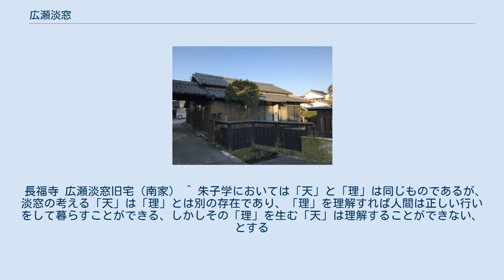広瀬淡窓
廣瀬淡窓の石像（桂林荘公園） 広瀬 淡窓（ひろせ たんそう、天明2年4月11日（1782年5月22日） - 安政3年11月1日（1856年11月28日））は、江戸時代の儒学者で、教育者、漢詩人でもあった。
豊後国日田の人。
淡窓は号である。
通称は寅之助のちに求馬（もとめ）。
諱は建。
字は廉卿あるいは子基。
当初の号は別号は青渓。
死後、弟子たちにより文玄先生とおくり名されたという。
末弟に広瀬旭荘、弟・広瀬久兵衛の子孫に、日田市長、衆議院議員だった広瀬正雄、その子息の広瀬勝貞は現大分県知事。
 豊後国日田郡豆田町魚町の博多屋三郎右衛門の長男として生まれる。
少年の頃より聡明で、淡窓が10歳の時、久留米の浪人で日田代官所に出入りしていた松下筑陰に師事し、詩や文学を学んだが、淡窓が13歳のときに筑陰が佐伯藩毛利氏に仕官したため師を失う。
16歳の頃に筑前国の亀井塾に遊学し亀井南冥・昭陽父子に師事したが、大病を患い19歳の暮れに退塾し帰郷。
病は長引き、一時は命も危ぶまれたが肥後国の医師・倉重湊によって命を救われる。
その後、病気がちであることを理由に家業を継ぐのを諦めて弟の久兵衛に店を任せ、一度は医師になることを志すが、倉重湊の言葉によって学者・教育者の道を選ぶ。
 文化2年（1805年）には豆田町にある長福寺の一角を借りて初めの塾を開き、これを後の桂林荘・咸宜園へと発展させた。
咸宜園は淡窓の死後も、弟の広瀬旭荘や林外、広瀬青邨等以降10代の塾主によって明治30年（1897年）まで存続、運営された。
塾生は日本各地から集まり、入門者は延べ4,000人を超える日本最大級の私塾となった。
 淡窓は晩年まで万善簿（まんぜんぼ）という記録をつけ続けた。
これは、良いことをしたら白丸を1つつけ、食べすぎなどの悪いことをしたら1つ黒丸をつけていき、白丸から黒丸の数を引いたものが1万になるようにするものだった。
1度目は67歳（1848年）に達成し2度目の万善を目指して継続していたが73歳の8月頃で記録が途絶えている。
淡窓は安政3年(1856年）に死去。
享年75。
 淡窓には眼の病があり、目を使いすぎると腫れてしまうことから、「あまり眼を使いすぎると中年以降には失明してしまう」と医者に言われ、このことから経書の本文のみを読書するようになる。
注釈を無視する代わりに、自分なりの解釈を行ったため、淡窓独自の思想を生むこととなった。
 淡窓の指針である「敬天」とは、人間は正しいこと、善いことをすれば天から報われるとする。
淡窓の説くこの応報論は「敬天思想」といわれ、近年まで主な研究対象になっていた。
最近は、実力主義教育を採った組織としての咸宜園研究や、淡窓自身の漢詩研究が主流となっている。
 ※日付は旧暦。
年齢は数え年。
 （1） 幾人負笈自西東　　幾人か笈を負ひて（いくにんかきゅうをおいて）　西東自りす（さいとうよりす）。
 両筑双肥前後豊　　両筑（りょうちく）　双肥（そうひ）　前後の豊（ぜんごのほう）。
 花影満簾春昼永　　花影（かえい）　簾に満ちて春昼永く（すだれにみちてしゅんちゅうながく）。
 書声断続響房櫳　　書声（しょせい）　断続して房櫳に響く（だんぞくしてぼうろうにひびく）。
 （2）（休道） 休道他郷多苦辛　　道ふを休めよ（いうをやめよ）　他郷苦辛多しと（たきょうくしんおおしと）。
 同袍有友自相親　　同袍友あり（どうほうともあり）　自ら相親しむ（おのずからあいしたしむ）。
 柴扉暁出霜如雪　　柴扉暁に出づれば（さいひあかつきにいずれば）　霜雪の如し（しもゆきのごとし）。
 君汲川流我拾薪　　君は川流を汲め（きみはせんりゅうをくめ）　我は薪を拾はん（われはたきぎをひろわん）。
 （3）（諸生に示す） 思白髪倚門情　　遙かに思ふ（はるかにおもう）　白髪門に倚るの情（はくはつもんによるのじょう）。
 宦学三年業未成　　宦学三年（かんがくさんねん）　業未だ成らず（ぎょういまだならず）。
 一夜秋風揺老樹　　一夜（いちや）　秋風（しゅうふう）　老樹を揺がし（ろうじゅをゆるがし）。
 孤窓欹枕客心驚　　孤窓（こそう）　枕を欹てて（まくらをそばだてて）　客心驚く（かくしんおどろく）。
 （4） 長鋏帰来故国春　　長鋏帰りなん（ちょうきょうかえりなん）　故国の...